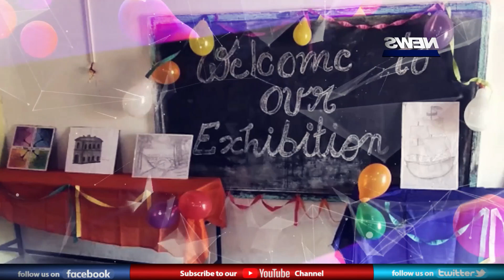বোকাজানৰ নগৰাঞ্চলত সজাগতা অভিযান | News 12 Assam North East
👉বোকাজানৰ নগৰাঞ্চলত সজাগতা অভিযান

👉মহকুমা প্ৰশাসন, আৰক্ষীৰ উদ্যোগত এই কাৰ্যসূচী

👉বিনামূলীয়াকৈ মাস্ক বিতৰণ

👉সকলোকে মাস্ক পৰিধান কৰিবলৈ অনুৰোধ

👉১০০০ টকাৰ জৰিমনা বিহাৰ সকিয়নী

 Follow our